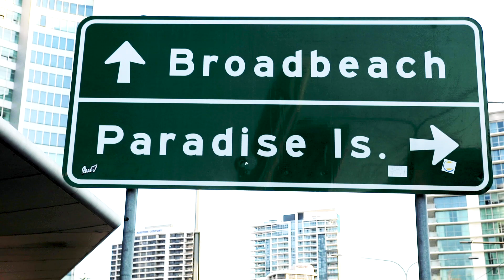Gold Coast Australia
Gold Coast - Miami in Australia